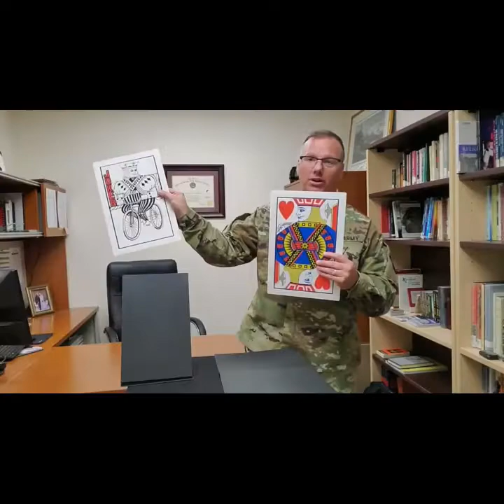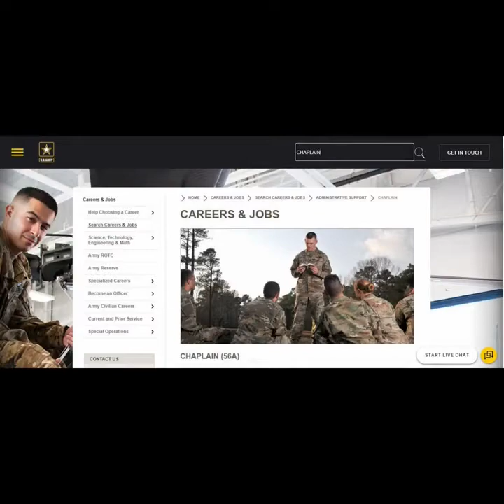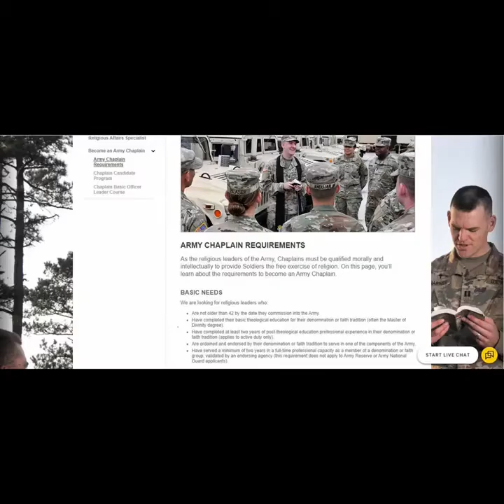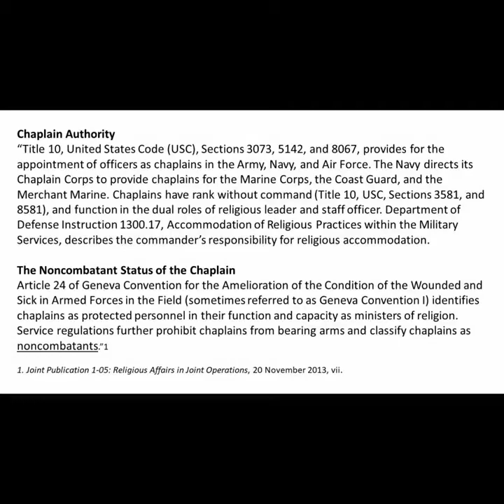BECOME AN ARMY CHAPLAIN: MY STORY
How can you become an army chaplain? Chaplain Kelley shows you how!  Steps To Become A US Army Chaplain: My Story. How can you become an US Army Chaplain? What are the requirements? Chaplain (MAJ) Anthony Kelley discusses the steps on how and why he became a Chaplain within the United States Army. For those interested in Army Chaplaincy this is just some of the basics from my standpoint and may or may not reflect current standards and procedures to enter the Chaplaincy program within the Army. Please see out the link below to get in contact with a Chaplain recruiter within the Army.
Southeast Chaplain Recruiting:
Chaplaincy Endorsement Commission for the Christian Churches and Churches of Christ